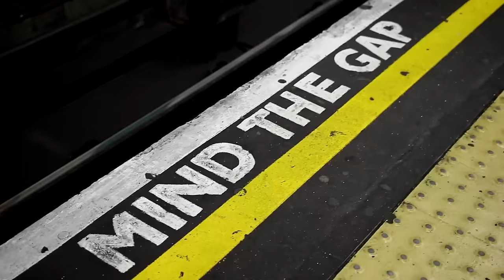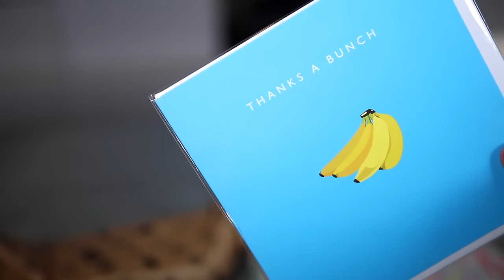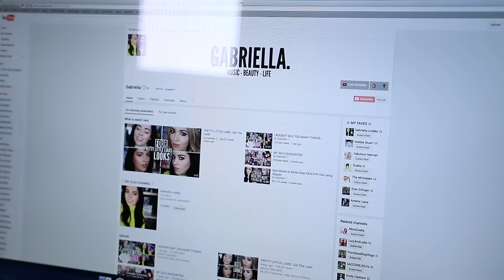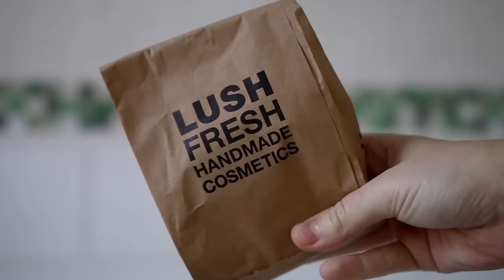My Realistic Evening Routine!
Drugstore Makeup Haul & First Impression Tutorial!

All items marked with an asterisk * are the sponsored items, however ALL opinions are (as always) my own!

MUSIC
Hobbie Stuart : Rules